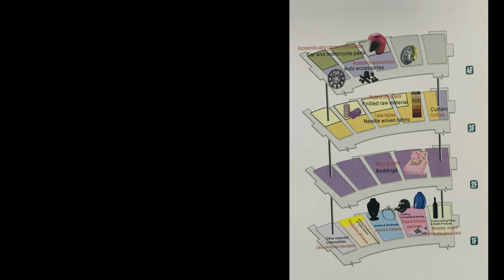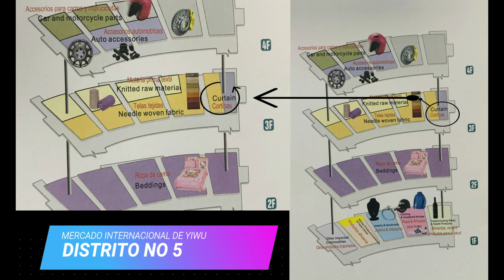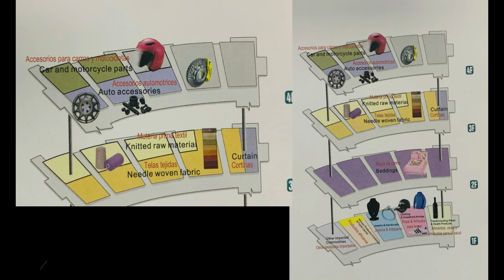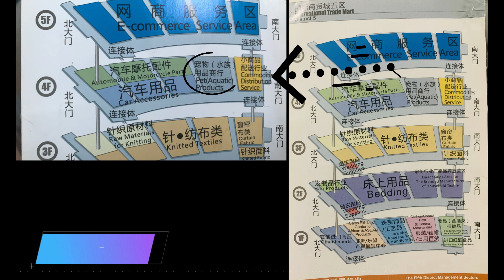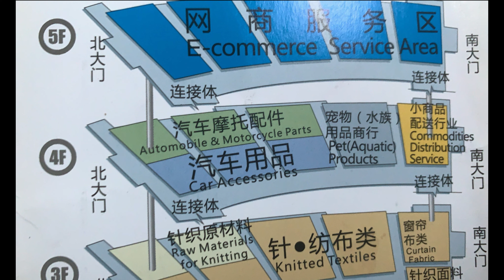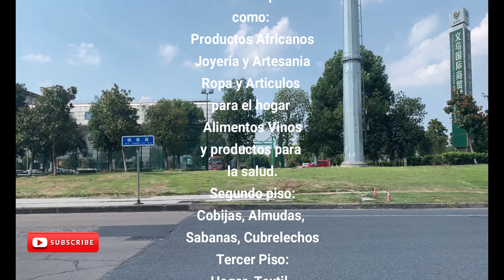🔝Míralo ahora.. PRODUCTOS en Yiwu Mercado Mayorista (2er Parte)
Guia practica para visitar el Mercado Internacional de Yiwu
Aprenda a buscar proveedores confiables en China

Yiwu mercado,Mercado de yiwu,Mercado yiwu,Importar desde China,Mercado de Yiwu Mayoristas,Comprar en China,Mercado de Yiwu en China,Mercado Yiwu Mayorista,Comprar en Yiwu,Mercado Yiwu China,Como negociación en Yiwu China,El mercado mayorista más grande del mundo,La ciudad bazar Yiwu / China, La capital de los productos baratos

Webchat: YWNEWASIANLTD

Con New Asian Compre Barato, Venda calidad
Economiza costos origen y gastos en destino
QUINTO DISTRITO
Primer piso: Mercancías importadas
como: Productos Africanos, Joyeria y Artesania, Ropa y Articulos
para el hogar, Alimentos Vinos y productos para la salud.
Segundo piso: Cobijas, Almudas, Sabanas, Cubrelechos
Tercer Piso: Hogar, Textil, Cortinas de tela,
Cuarto piso: Planta, accesorios de carros, accesorios de motos
camiones y busetas, Mascotas
Quinto Piso: Comercio electro